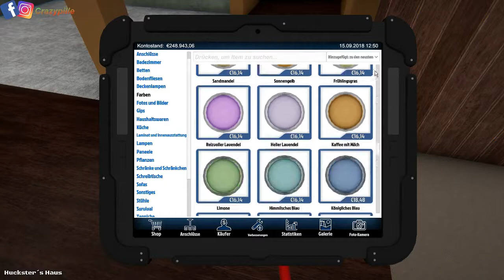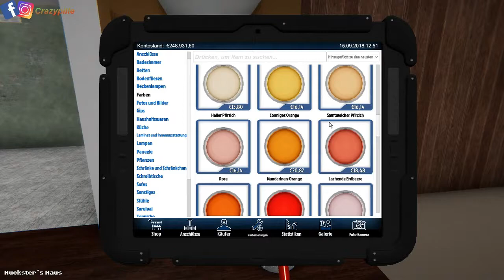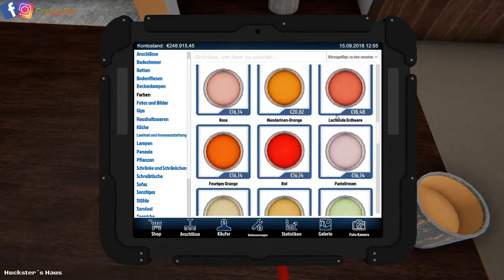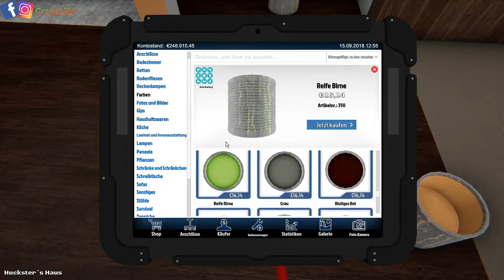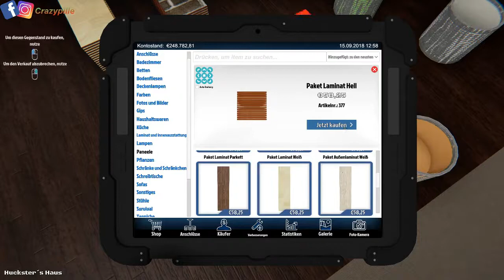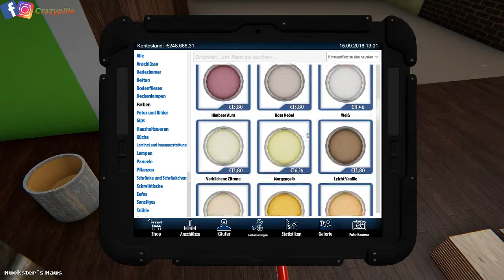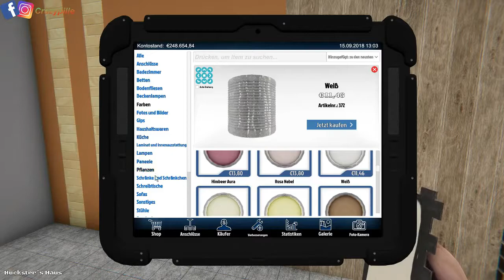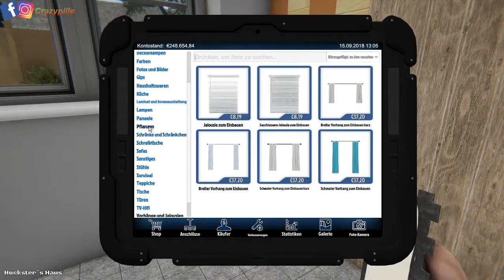[GER] HouseFlipper #7 Deutsch Renovieren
Meine Playlist's:
Alle:

Wenn euch meine Videos gefallen haben, dann last doch ein Like und ein Abo da.
Wenn Ihr dann noch auf die Glocke haut verpasst ihr keine Videos mehr.

Eine Liste Meiner Spiele:
- Minecraft
- Fortnite
- House Flipper
- jurassic world
- Sims
- Rust
- Silent Hunter
- space engineers,
- Pizza Connection
- Watch Dogs
- Surviving Mars
- GTA
- GTA Online
- Myst
- Mafia 3
- The Forest

Euer CrazyPille